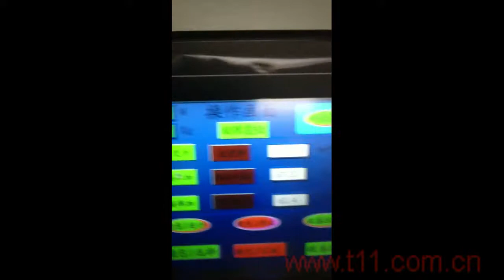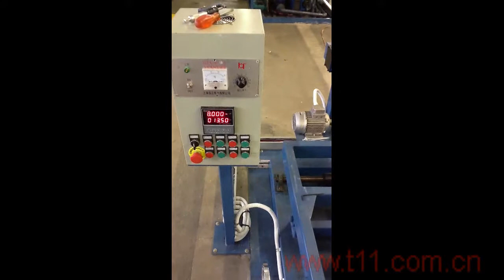double line film sintering machine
Copper conductor F46 film taping and sintering wire, this design idea is from Dupont Company, easy operation, high cost-effective make it highly apperciated by users.